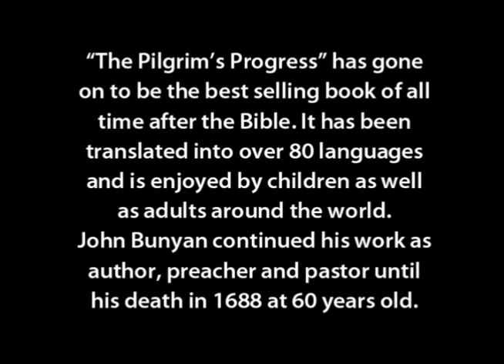The Torchlighters (Russian) | Episode 3 | The John Bunyan Story | David Thorpe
They imprisoned his body but not his faith.

John Bunyan spends his days in prison, separated from his wife and children. Living in the cold, stone cell is the price he pays for going against the established state religion. If only he would agree to stop preaching, John could walk out a free man!  Why does he choose to stay in jail, and how will he serve his Lord in this wretched place? Find out in this episode of The Torchlighters. Torchlighters is a series of animated programs for youth ages 8-12, presenting the lives of true-life heroes from Christian history. When Kids see what God can do through a "Torchlighter" who is devoted to carrying out His will and purposes, they too may want to carry a torch of faith by serving Him.

Writer and Director: Robert Fernandez
Starring: David Thorpe